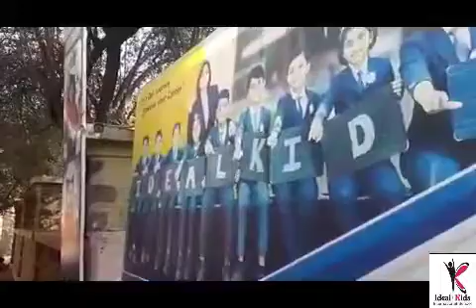Korona Care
Best Care with affection.